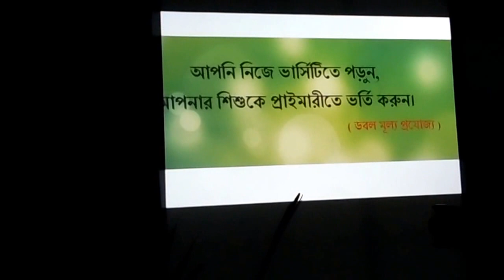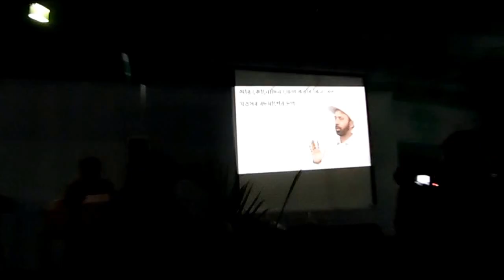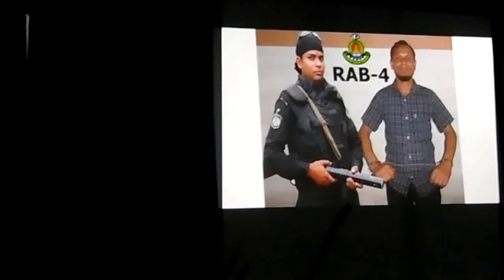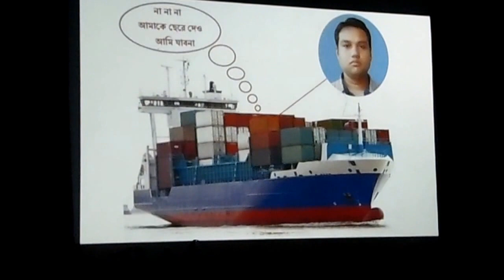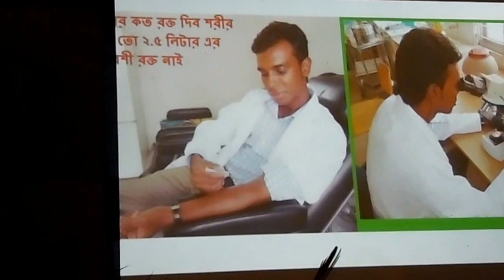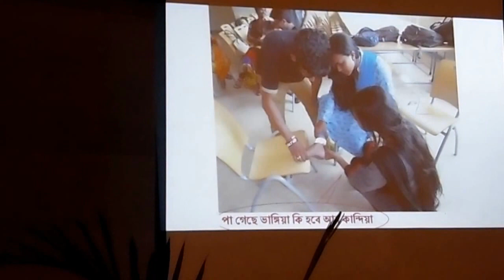Funny News| Bangladesh University of Health Sciences| Spring 2015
Program: Freshers Reception
Name: Funny News Show
Idea: Capture what issues are going on around the campus & present them as news.

News Team: Animesh, Ashif, Anik, Nargis, Jubayer.

We will be glad to recieve your feedback! ;)
-RA